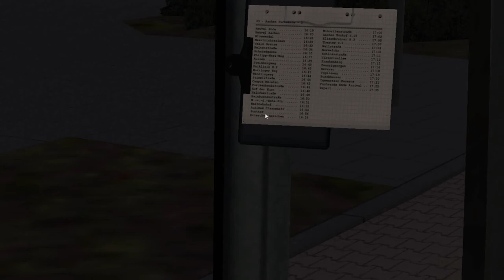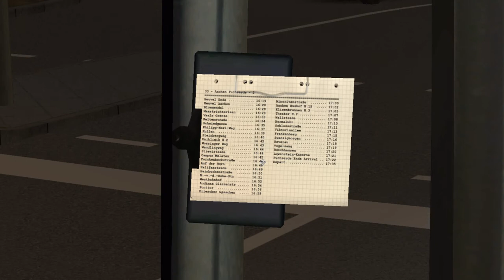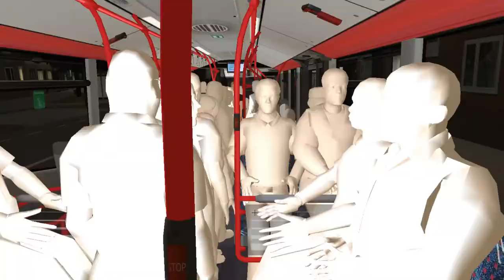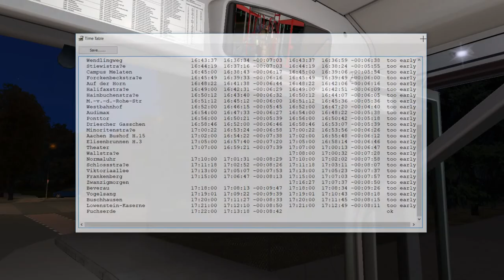OMSI 2 - Aachen - Route 33 with Aachen bus Mercedes Benz Citaro 0530 — PC Gameplay!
Hey Guys!
𝙀𝙣𝙟𝙤𝙮𝙖𝙗𝙡𝙚 𝙫𝙞𝙚𝙬𝙞𝙣𝙜!